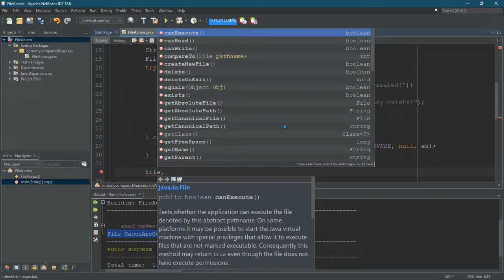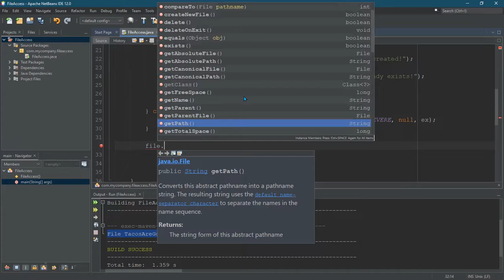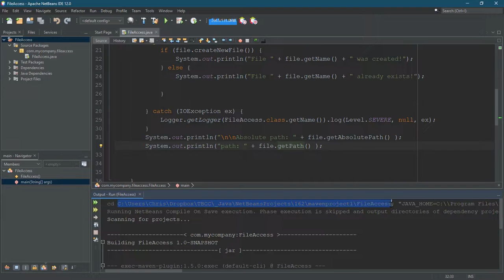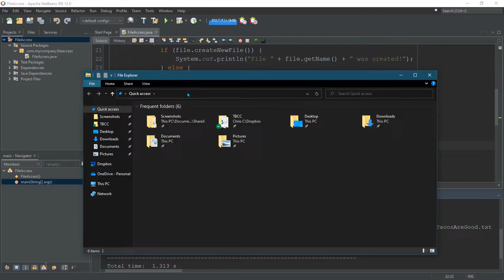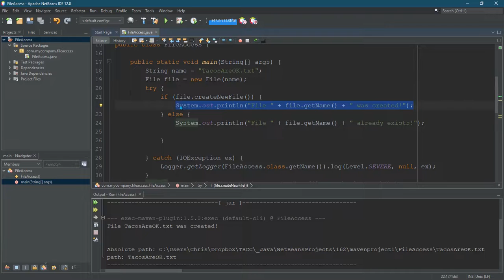CS162 Java = File Paths = Part 2